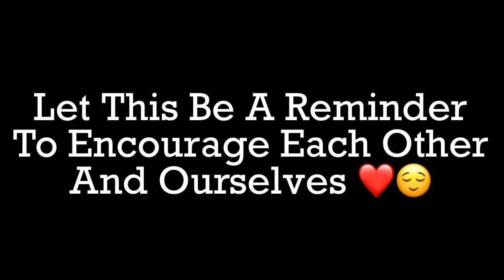Let These F.L.Y Girls Encourage You!